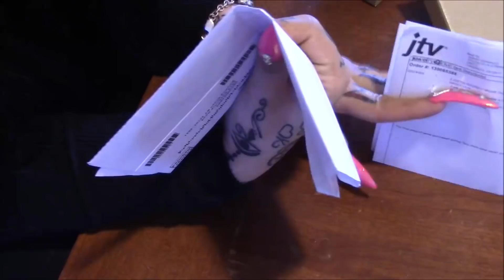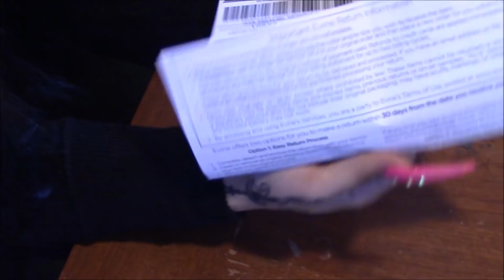IM BACK! BEAUTIFUL RING HAUL!!!